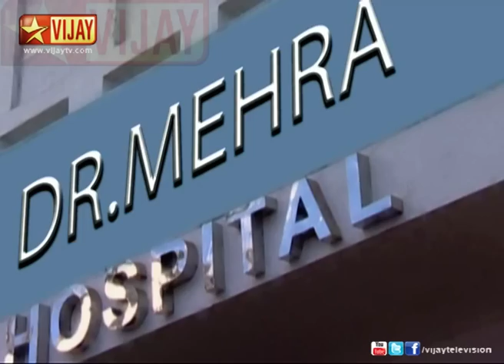Deivam Thandha En Thangai 11/18/13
Everyone is delighted by Malathi's operation. Jeevitha tries to hide her pain. Everyone is delighted to see Malathi is alright. Jeevitha tells the truth about her abortion.